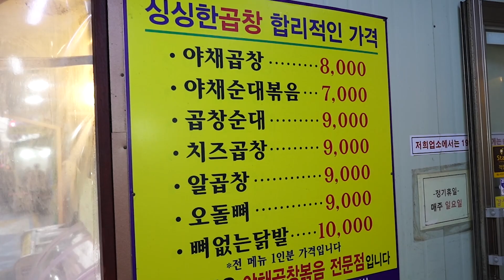건대곱창/제일곱창! Gopchang Bokkeum Korean Street Food Mukbang 길거리음식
건대입구역 화양시장 제일곱창
서울특별시 광진구 화양동 아차산로29길 57
8,000KRW (USD $6.7)

'YummyNews' channel Introduce street food.
We want to explore various street foods with you.